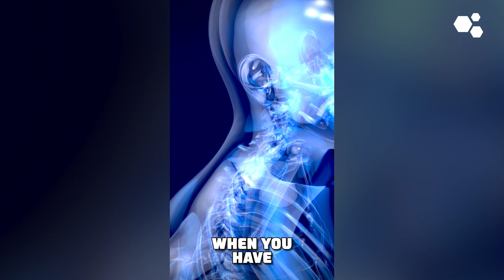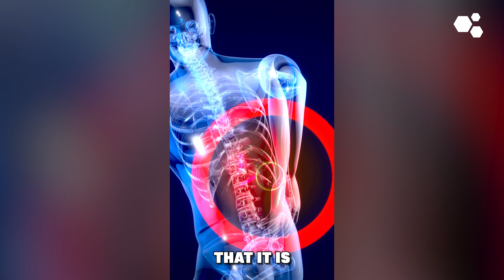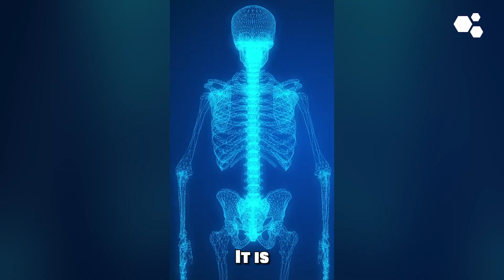Do PRP Injections Wear Off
PRP (Platelet-Rich Plasma) and stem cell therapy treatments offer a promising approach for chronic pain and injury recovery, not by simply "wearing off" but by potentially providing long-lasting effects. These therapies work on a cellular level to promote healing and reduce inflammation, with outcomes varying among individuals based on various factors, including the nature of their injuries and their body's response to treatment.

The misconception that these therapies might wear off stems from the recurrence of pain in some patients after treatment. However, this is often due to new injuries or continued degeneration of the treated area, not the failure of the therapy itself. The body's healing process is complex, and while PRP and stem cell treatments can significantly reduce pain and aid recovery, they do not make the treated tissues invulnerable to future damage or wear and tear.

For instance, my personal journey with back pain and various treatments, including PRP and stem cell injections, highlights this perspective. Despite achieving significant pain relief and improved functionality, subsequent injuries and accidents led to recurring pain, necessitating further treatments. Each treatment provided substantial relief, demonstrating the therapies' effectiveness in managing pain and aiding recovery, rather than wearing off in the traditional sense.

It's important to understand that healing from such therapies is not always perfect. Scar tissue and changes in tissue structure can occur, potentially leading to different stress patterns in the area. This doesn't mean the treatments wear off; rather, the body's ongoing response to physical stresses and subsequent injuries can lead to new or recurring pain.

Emerging research and patient registries show that PRP and stem cell therapies can offer lasting pain relief for many years, contrasting with temporary solutions like steroid injections, whose effects diminish over time. This distinction is crucial for patients considering these treatments, emphasizing the need for informed decision-making based on a thorough understanding of the therapies' potential long-term benefits and limitations.

22 yrs old: Graduated with a Bachelor of Science in Kinesiology from the University of Western Ontario.
23 yrs old: Competed as a long sprinter, anchoring the 4x400m relay to a silver medal at the Canadian national championships, contributing to Western's first national title in men's track and field.
23 yrs old: Started working as a personal trainer for GoodLife Fitness in Canada, quickly becoming one of the Top 10 Personal Trainers nationwide.
23 yrs old: Herniated two discs in my lower back, ending my track and field career and sending me into a multi-year battle with chronic pain.
24 yrs old: Enrolled at the Southwest College of Naturopathic Medicine (now Sonoran University of Health Sciences) after discovering my passion for naturopathic medicine.
26 yrs old: Still battling chronic back pain, I finally became pain-free through a platelet-rich plasma injection.
28 yrs old: Graduated and become a licensed naturopathic doctor.
29 yrs old: Completed the first-ever residency in regenerative medicine and integrative pain management at the Neil Riordan Center for Regenerative Medicine.
29 yrs old: Co-founded Regenerative Performance to help people with chronic pain just as I had been helped.